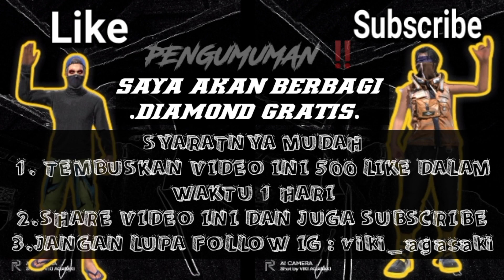FREE FIRE ‼️ BOCORAN EVENT FREE FIRE x NARUTO, FADED WHEEL BUNDLE LEVI AOT TERBARU, BUNDLE MIKASA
FREE FIRE x Naruto Akatsuki
Faded Wheel Levi Attack On Titan

VDA Gaming

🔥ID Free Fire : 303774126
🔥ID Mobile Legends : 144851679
🔥ID Fantasy Town : VDA•Knight

          - KineMaster Pro
          - Picsay Pro
          - Stick it